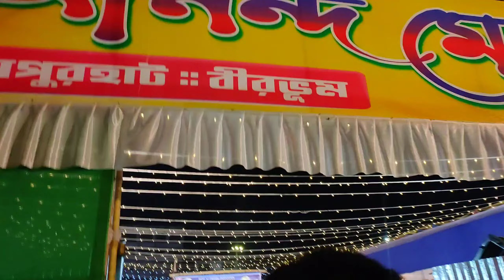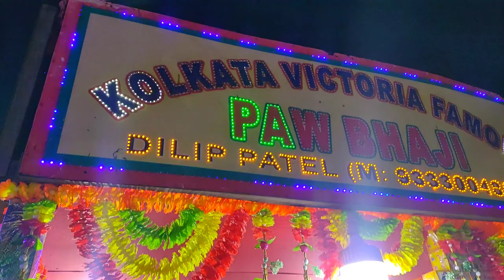আনন্দ মেলায় গিয়ে সংসারের অনেক দরকারি জিনিস কিনলাম Mehek kitchen Vlog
Mehek kitchen Vlog,Picnic blog,Marriage anniversary blog,Picnic party vlog,পিকনিক করতে যাওয়া ব্লগ,নতুন নতুন জায়গায় ঘুরতে যাওয়া ব্লগ,মেহের কিচেন ব্লগ,জন্মদিনের ব্লগ,বিবাহ বার্ষিকী ব্লগ,সামাজিক কাজকর্ম করার ব্লগ,সামাজিক অনুষ্ঠান এর ব্লগ,কলকাতা স্টেট ফুড ব্লগ,Kolkata street food,Blog,Vloger,Blogger,Vlog,bengali ranna, bangli street food